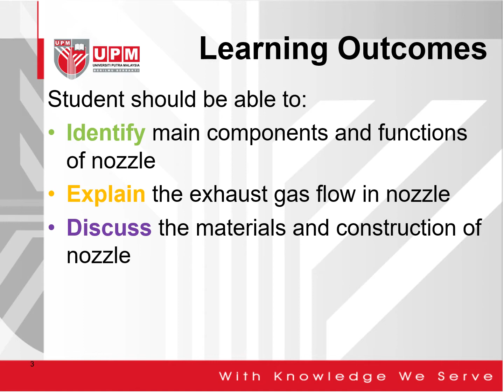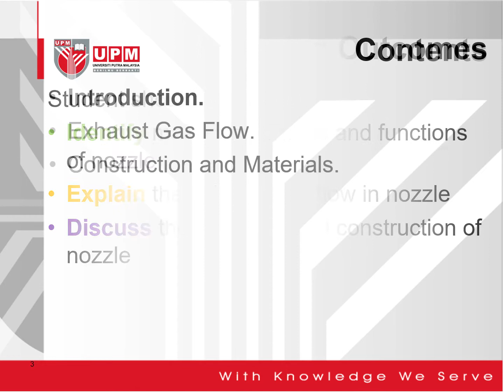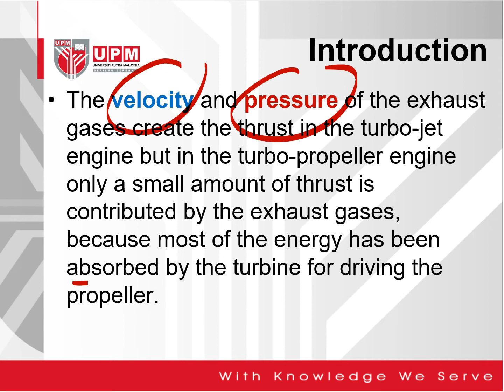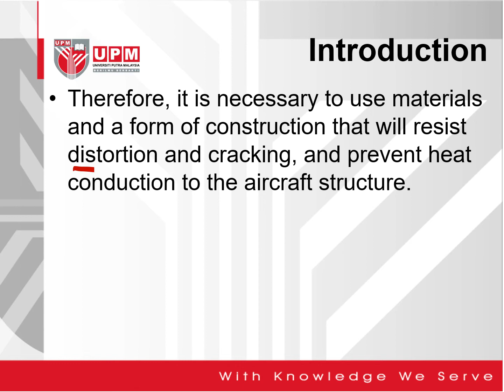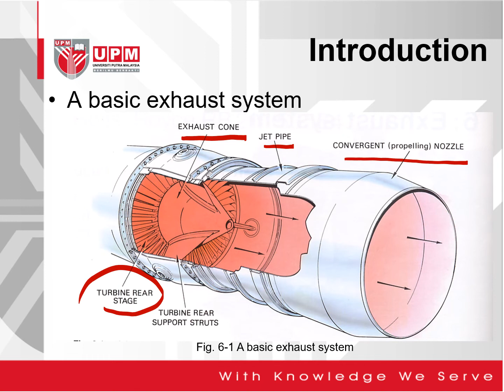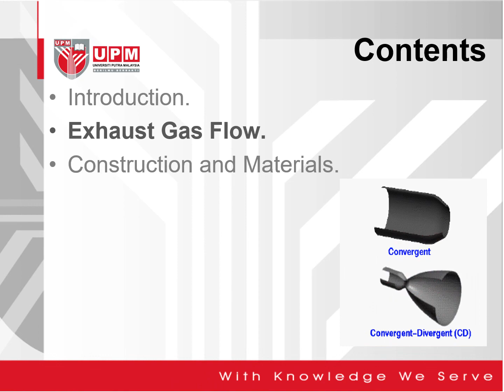Nozzle: Overview and Introduction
This video shows the lecture on nozzle. It covers the topic on introduction.